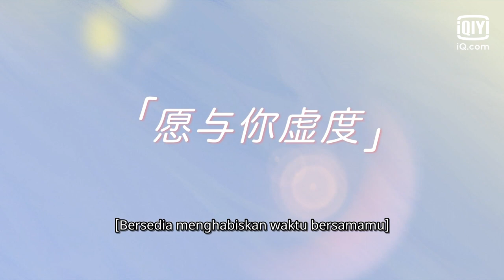Trailer cinta kak & adik: JOEY CHUA & Zhou Yi Ran [INDO SUB] | The sweetest secret | iQiyi Indonesia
【Deskripsi】
Ini menceritakan Tang Weiwei yang dihentikan oleh keluarganya saat berniat melanjutkan S3 setelah lulus S2, bahkan sampai memintanya untuk menikah sebelum berumur 28 tahun. Menghadapi banyak ujian dan tantangan, tertekan dan cemas, ia menderita gangguan kesehatan mental. Saat inilah Lin Ran berdiri dan menerangi dunia Tang Weiwei.